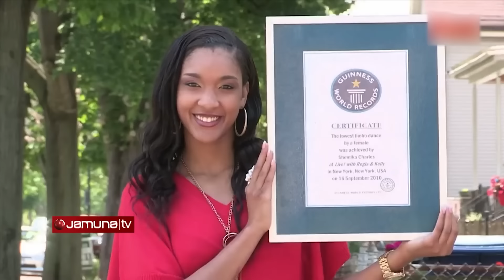গাড়ির নিচ দিয়ে অবাধে চলাফেরা যার | Rubber Girl